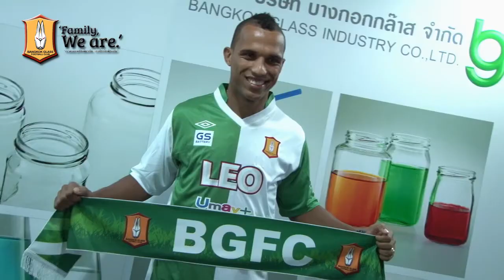เปิดตัว เลอันโดร ดอสซันโต๊ส